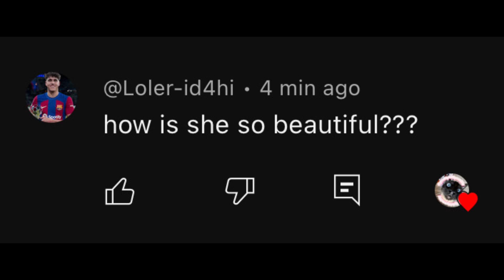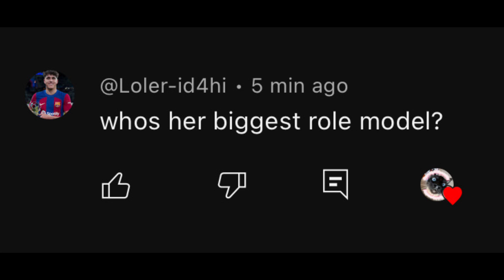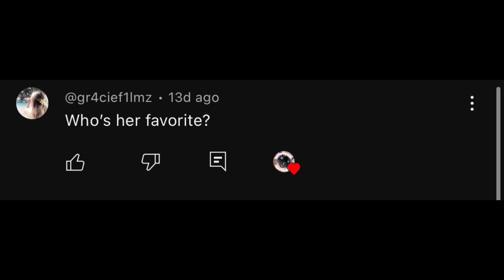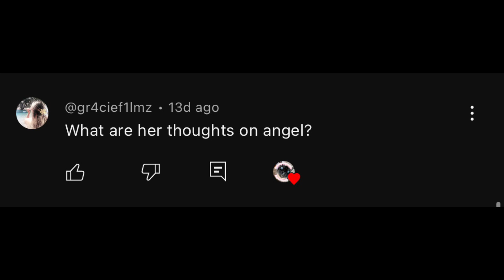kittykins q&a | 200 subscriber special!